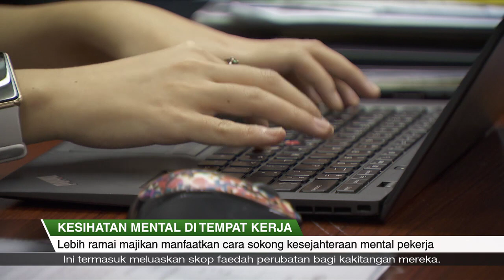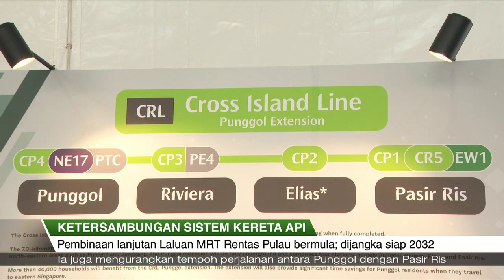SGKini | 10 Okt 2023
- Satu tinjauan mendapati, hampir separuh responden lebih mengutamakan isu kesihatan mental berbanding COVID-19 atau penyakit barah.

- Dalam pada itu, sesetengah majikan di Singapura meningkatkan usaha tangani gejala keletihan atau 'burn-out' di tempat kerja.

- MOH perketat tuntutan MediShield Hayat selepas hampir 30 kes kesalahan proses dikesan tahun lalu melibatkan jumlah $400,000.

- Kerja-kerja membina tambahan kepada Laluan MRT Rentas Pulau atau Cross Island sudah bermula dan dijangka selesai pada 2032.